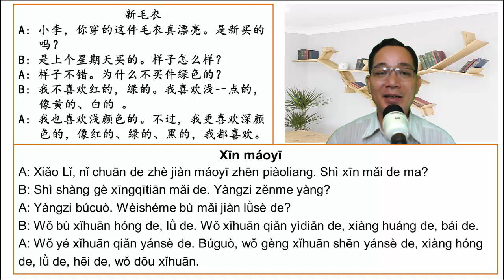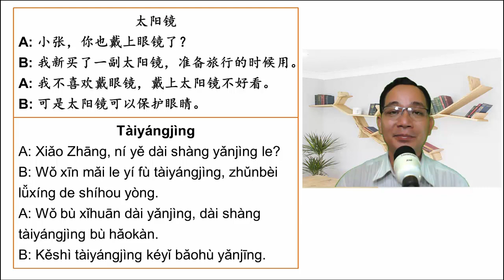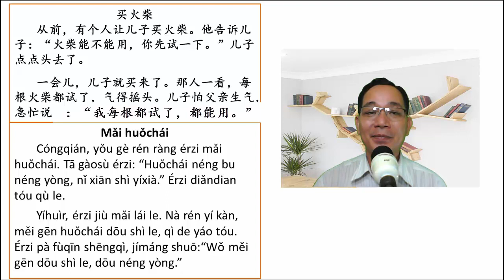PHẦN 6/6 CỦA BÀI 18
Mời mọi người cùng thao khảo phần đàm thoại và bài đọc của bài 18 nhé. Thân chào.